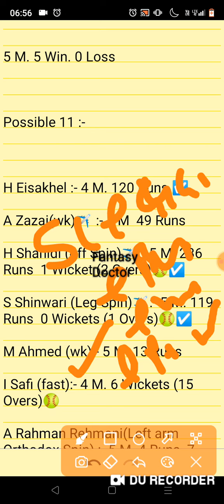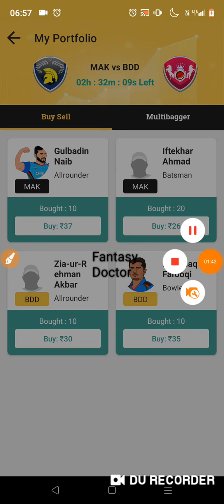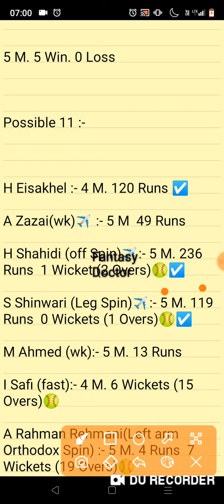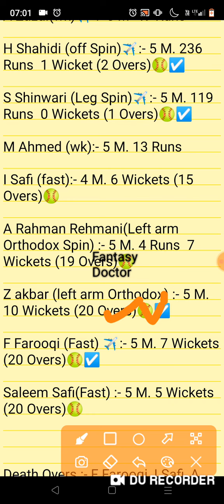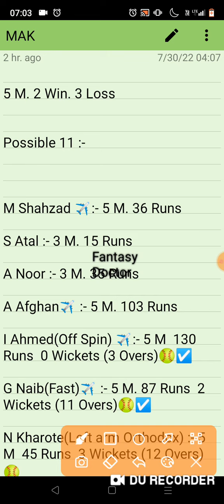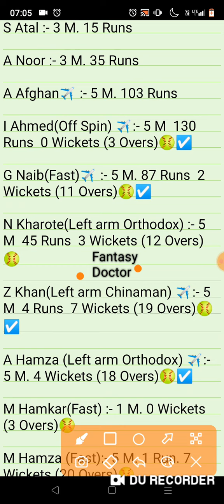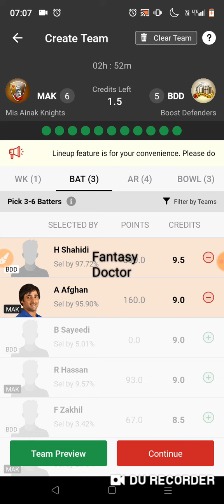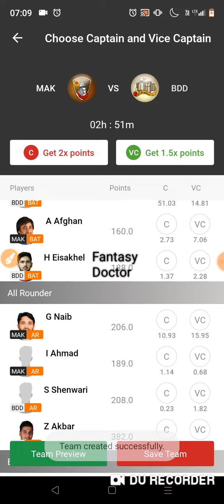Mak vs Bos, Mak vs Bos Dream11, mak vs bos, MAK vs BOS, mak vs bos team, Mak vs Bos Live, Bos vs Mak